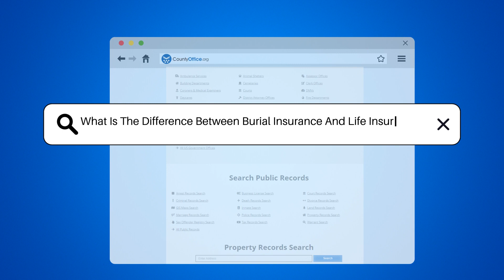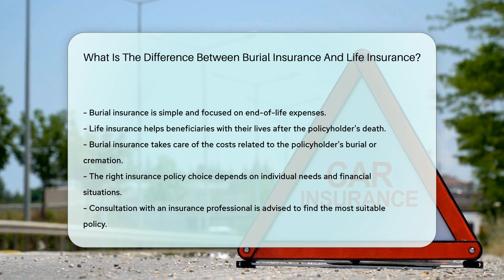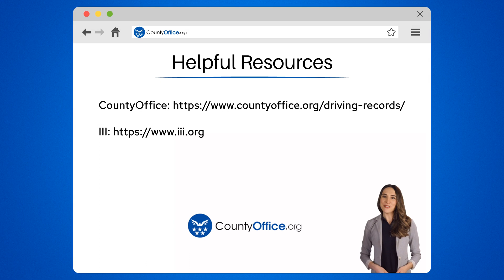What Is The Difference Between Burial Insurance And Life Insurance? - CountyOffice.org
What Is The Difference Between Burial Insurance And Life Insurance? Understanding the different types of insurance policies can be crucial for your financial planning, especially when it comes to life insurance and burial insurance. While they may seem similar, they serve different purposes and have distinct features. Our latest video delves into the nuances between these two types of insurance, providing you with the knowledge to make an informed decision for your future and that of your loved ones.

We discuss the versatility of life insurance and how it can support your family in various ways after you're gone. Conversely, we explain how burial insurance specifically caters to your end-of-life expenses, offering a more focused benefit. The video also touches on the factors that affect life insurance premiums and the affordability of burial insurance.

It's important to choose the right policy that aligns with your needs and financial situation. For more detailed guidance, we recommend consulting with an insurance professional to find the best fit for you.